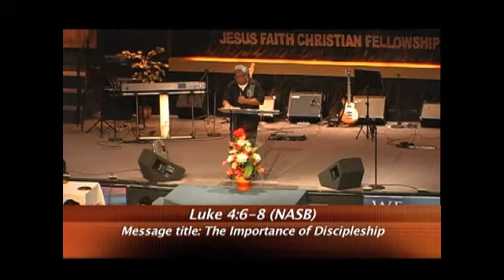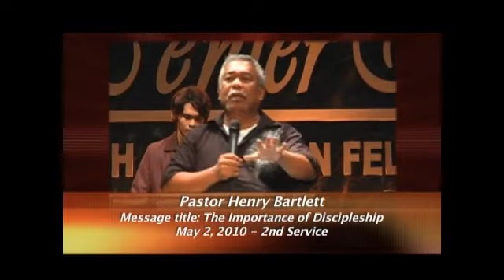#019 2010 The Importance of Discipleship.mp4